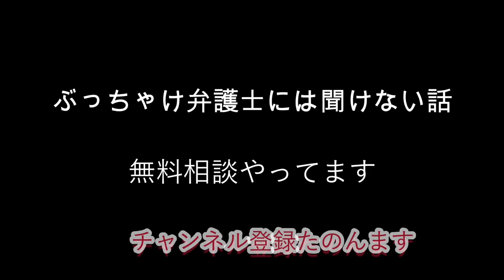自己破産アンサー動画 質問：ギャンブルや浪費の借金ではないと嘘をついた場合、後からバレたりしませんか？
2度の自己破産と急性心筋梗塞でくたばりかけたオヤジの
↓破産ジローの経験したこと↓
禁パチ先生
斜視オジサン
シミじじぃ
歯抜けおっさん⇨入れ歯
2021.5～生活保護のお世話になる
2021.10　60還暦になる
年金繰上げ請求

◇◆◇  借　金　問　題　専　門　☆　後悔しない成功する債務整理 ◇◆◇
◇  まずは【全国無料】で対応する★ゆっくりしっかり【長時間借金相談】 ◇